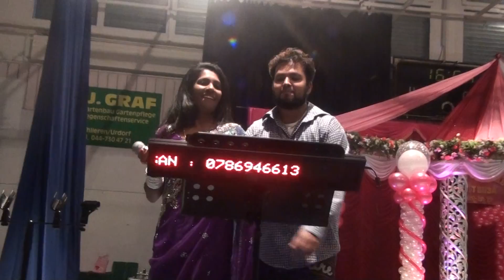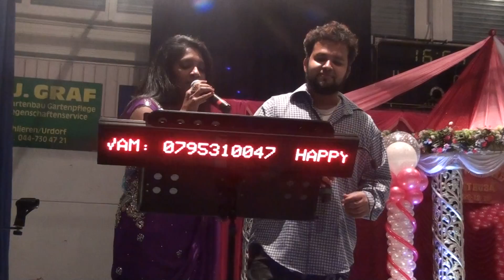Maan Kuttiye by S.Vani and G.Ranjith